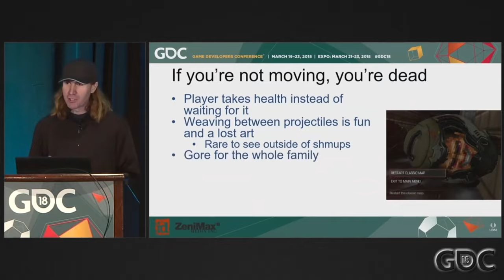Payday 3's Armor System Does Not Work.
Payday 3's armor system is just not well designed for a game where damage is unavoidable. Adaptive armor is not a good enough solution, and this video dives into possible solutions to fix the armor problem.

Payday 3: Sirensmasher
Ultrakill: Into The Fire
Ultrakill: Deep Blue
Ultrakill: The World Looks Red